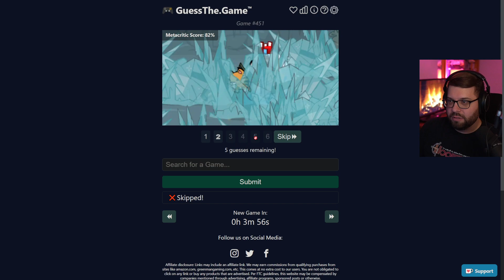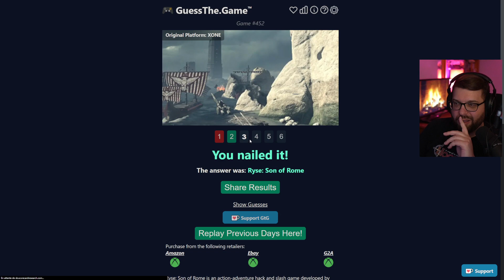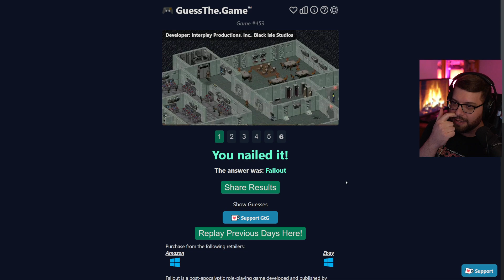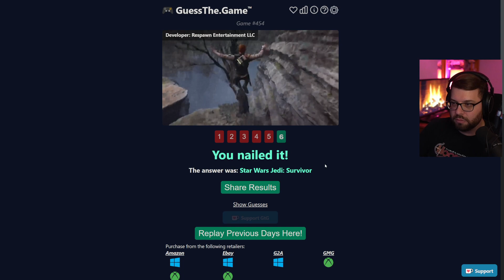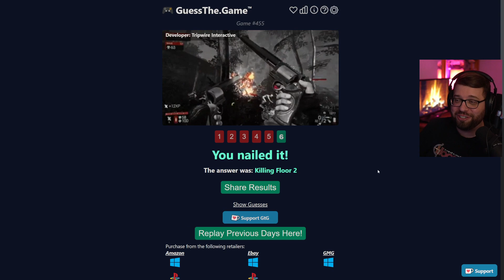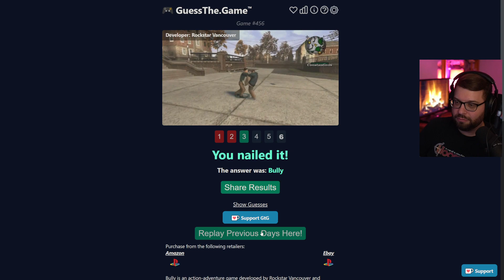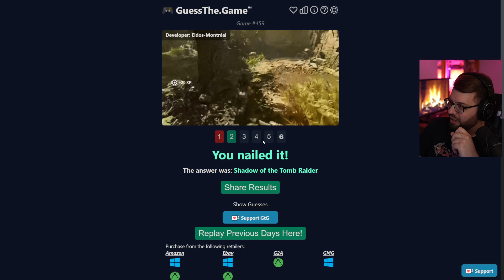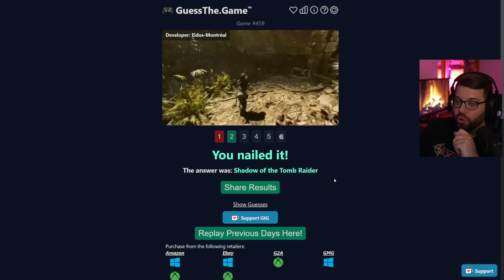DEVINE LE NOM DU JEU #45 // Guess The Game #451-460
J'essaie de deviner le nom d'un jeu vidéo grâce aux images montrées. J'ai 6 chances pour réussir! Si vous voulez relever le défi vous aussi
Rediffusion Twitch de septembre 2023.